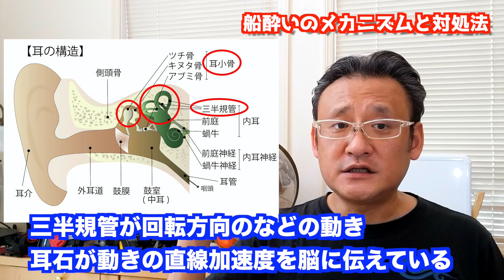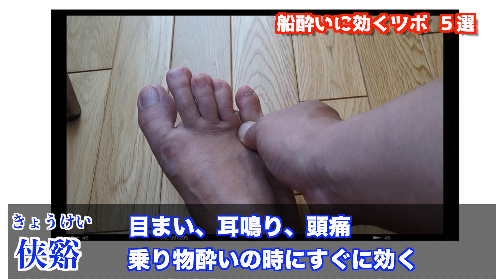【船酔い克服】ダイビングの敵！船酔いのメカニズムと効くツボを解説。平衡感覚を鍛える方法。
【動画の内容】
ダイバーの大敵「船酔い」について、船酔いのメカニズムと基本的な対処方法をまとめて解説。
また船酔いに効くツボを5つ。そして平衡感覚を鍛える方法もご紹介します。
船酔いをよく知って事前に対処することで、ストレス無くダイビング楽しみましょう。

0:00 船酔いになる身体的メカニズム
2:57 船酔いになる外的要因
3:34 船酔いの予防法と対処法
5:11 船酔いに効果的なツボ５選
7:15 平衡感覚を鍛える方法

【参考】
エスエス製薬　アネロン

‹チャンネル解説への思い›
PADIコースディレクターのダイビングインストラクター　タテキです。

ダイビングがもっと日本人にとってメジャーなアクティビティになるように、
各種メディアでももっと多く取り上げられるように、
海で働く人たちの素晴らしいライフスタイルが社会にもっと認知されるように、
私のできることを小さいながらコツコツ発信していこうと思っています。

‹コースディレクターってなに？›
　ダイビング指導団体PADIでは、最高レベルの資格。
　ダイビングインストラクターを育成できる唯一の資格です。
　世界中のプロダイバー20万人近くいる中でもわずか１%ほど。
　ダイビング教育全般、ティーチングメソッドなどについて、
　指導団体とともに検証したり、新しい提言を行う立場でもあります。